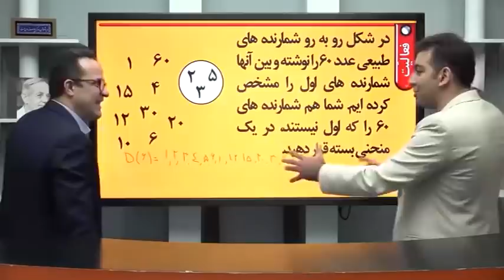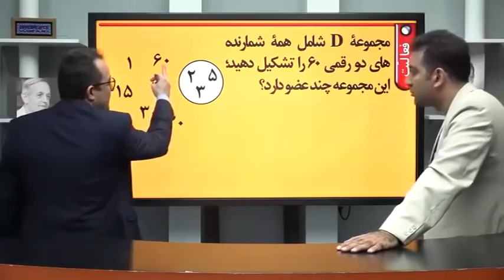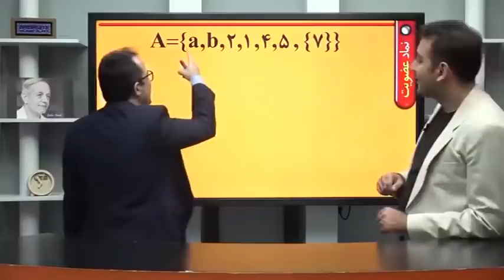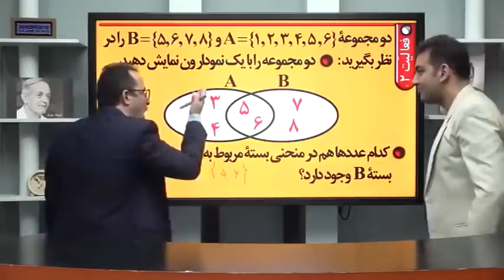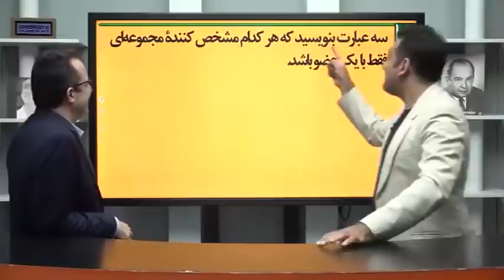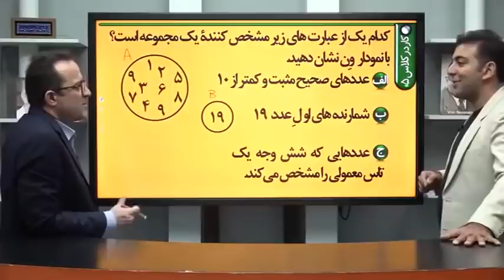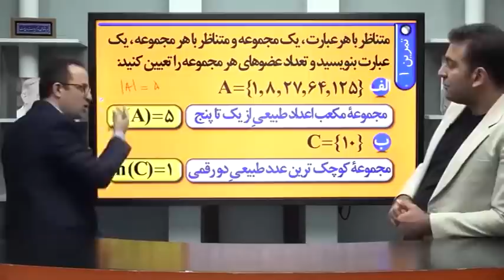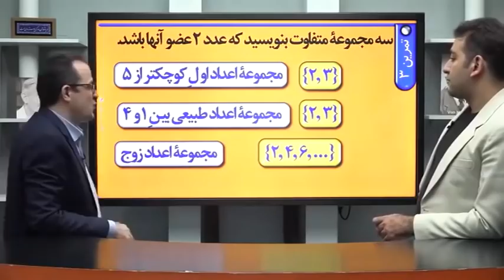Some examples when teaching a 9th grade math class on the topic of sets